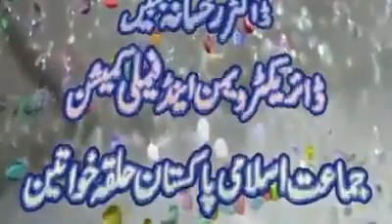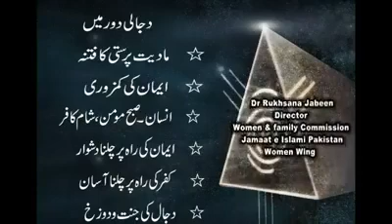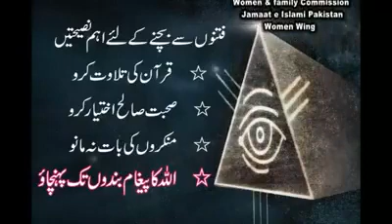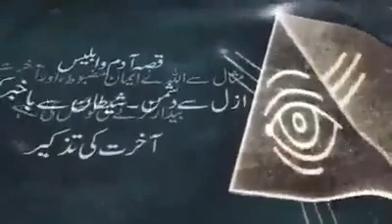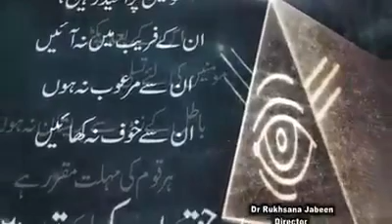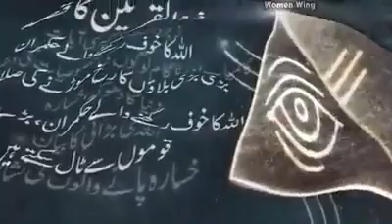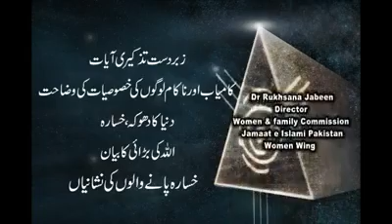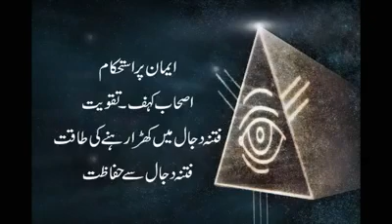duniya ki be sabati ki explain